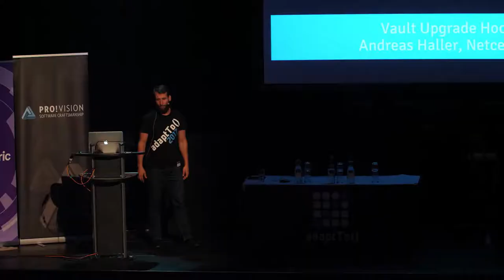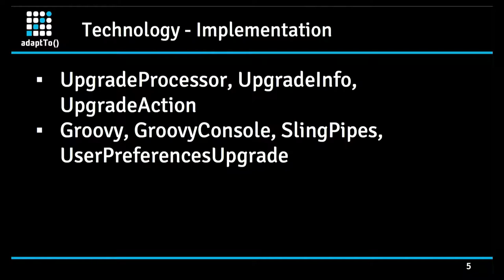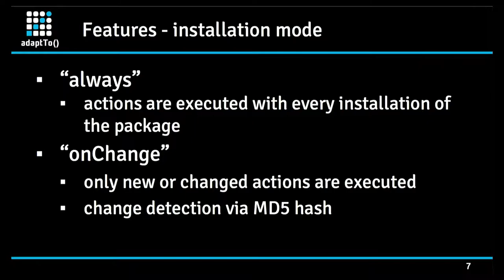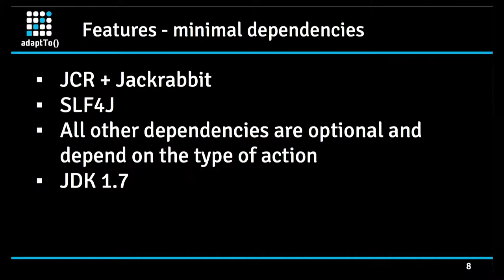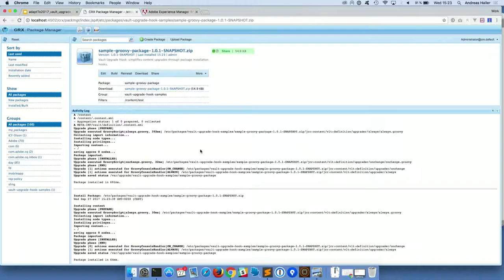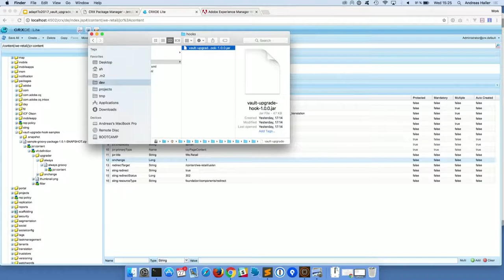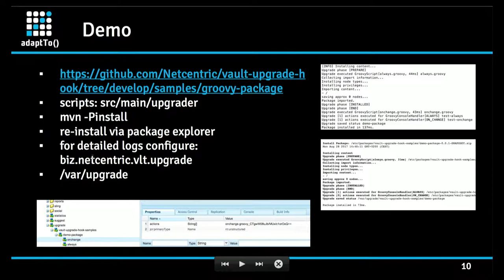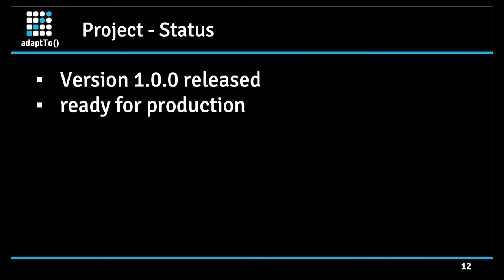Vault Upgrade Hook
- Andreas Haller

The tool is about upgrading user generated or other non-static content during content package installation via the Jackrabbit file vault. It implements a common framework to run upgrade mechanisms which we see in all our client projects via an InstallHook. We plan to release the first version of the tool within the next weeks and I'd like to present the functionality at the adaptTo() because the use cases covered by the vault-upgrade-hook are very common and relevant.